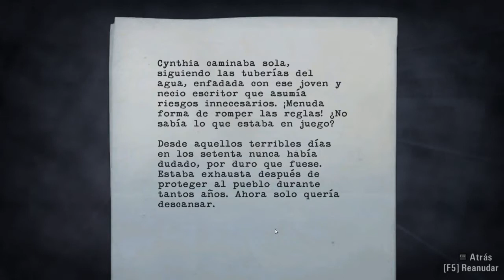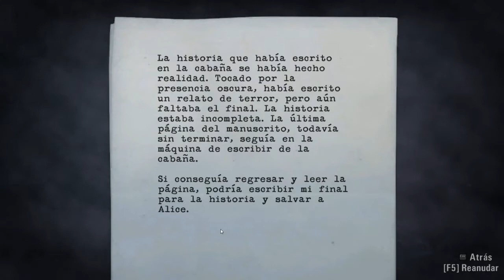Alan Wake - Cap 19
Nuevo capitulo de Alan Wake!! Le debemos un par de favores a Cyndia, aunque a un paso de que nos desvele el secreto que guarda en la central eléctrica, debemos salir a socorrer a Barry